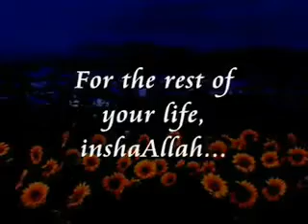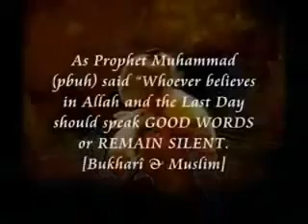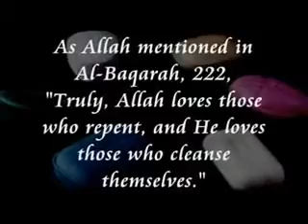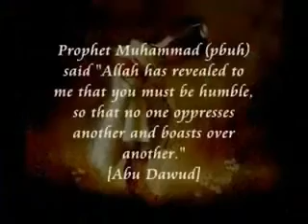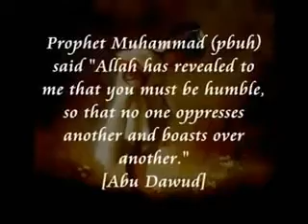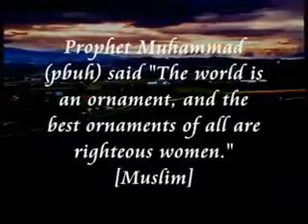To All My Muslim Sister's.wmv